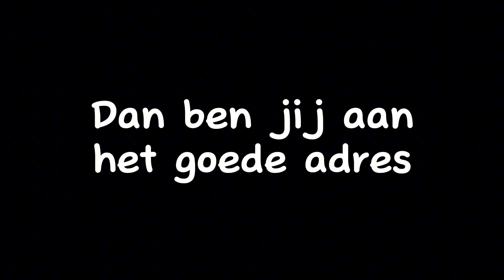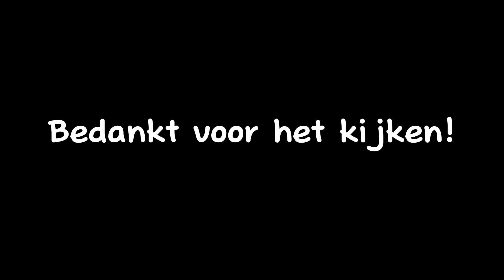Treinen op station Venlo 12-05-2023 | #465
③ Copyright:

❗️Op mijn videos berust copyright ❗️

✗ Dit betekent dat je mijn beelden NIET zomaar mag gebruiken zonder mijn toestemming.

✓ Als u mijn beelden wilt gebruiken dan kunt u toestemming vragen via de mail (emailadres in kopje ④ "Social Media & Contact")

Let op ik wil de volgende dingen weten:
➥ Waarvoor gaat u mijn beelden gebruiken?
➥ Waar komen mijn beelden terecht (op welke platformen)

Let op als u mijn beelden gebruikt moeten ter alle tijden een soort verwijzing naar mijn kanaal zijn, dit kan worden overlegt via de mail.

❗️ My videos are copyrighted ❗️

✗ This means that you are NOT allowed to use my images without my permission.

Please note I want to know the following things:
➥ What will you use my images for?
➥ Where do my images end up (on which platforms)

Please note that if you use my images, there must always be some kind of reference to my channel, this can be discussed via email.

⑤ Foto's:

➥ Foto's gemaakt door "Trein Touring":
➥ Photos taken by "Trein Touring":